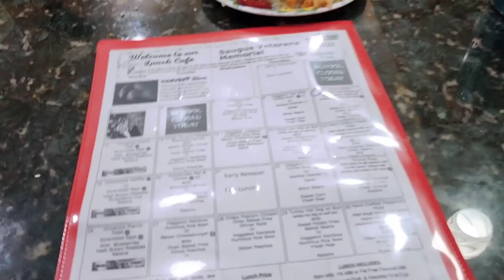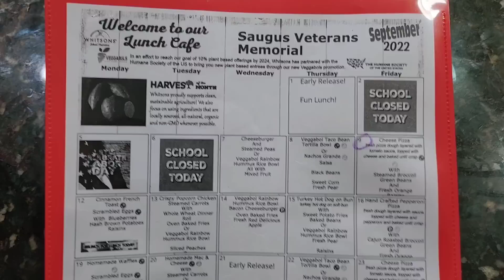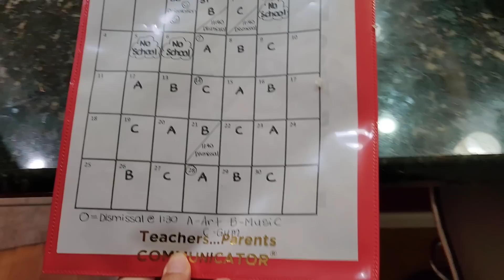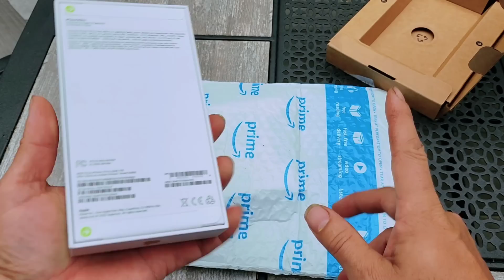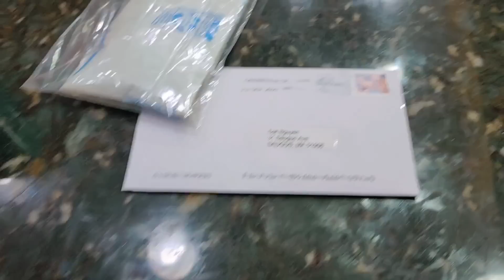BTBF 720:: Cảnh sinh hoạt mỗi sáng hàng ngày & khui hộp Iphone 14 Gold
Vlog720::  Cảnh sinh hoạt mỗi sáng hàng ngày & khui hộp Iphone 14 Gold

Cuộc sống Người Việt làm Nghề Nails.  /  BTBF chia sẻ món ngon mỗi ngày.